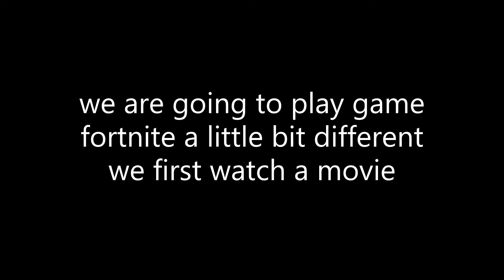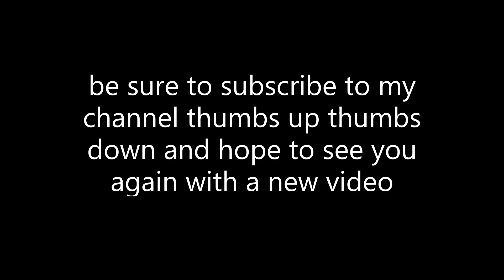voor de eerste keer auto rijden op fortnite